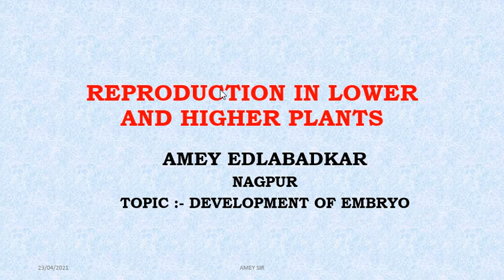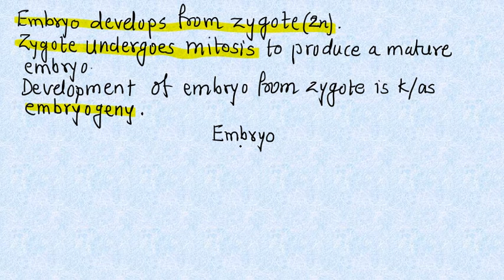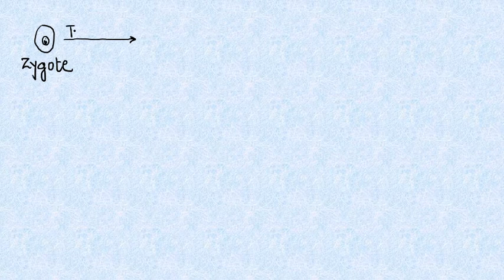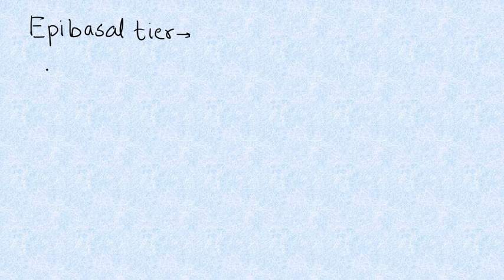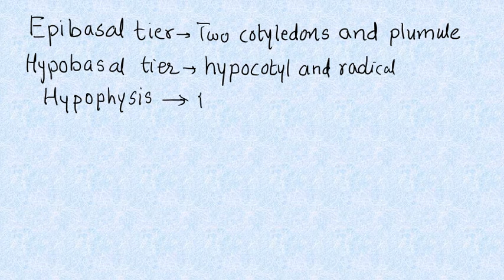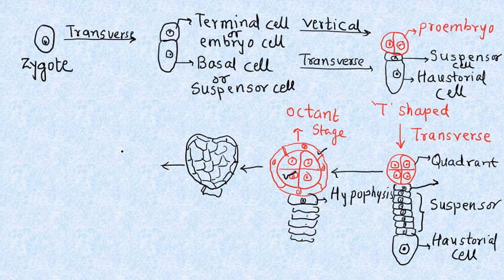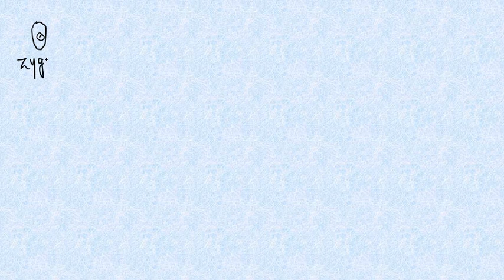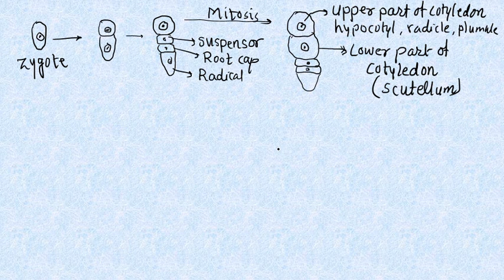DEVELOPNENTOFDICOTANDMONOCOTEMBRYO REPRODUCTIONINFLOWERINGPLANTS ANEYSIR NEETPREPRATION#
Development of dicot and monocot embryo